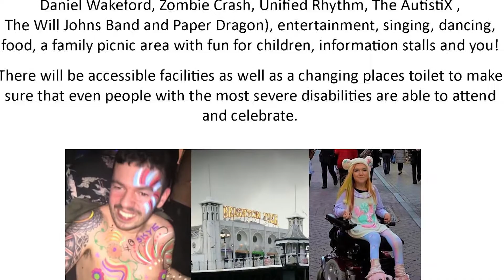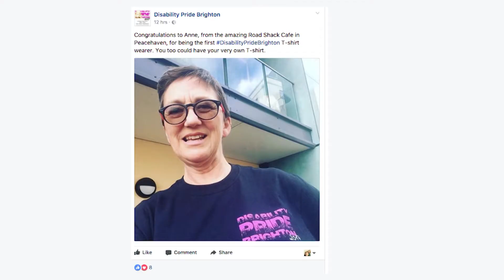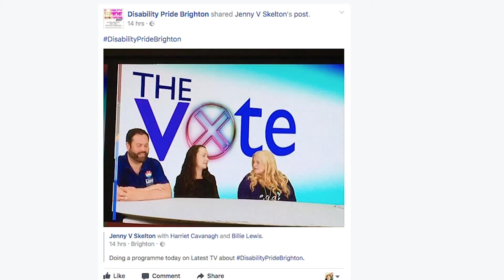Disability Pride hits Brighton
Now on July 9th a group of Brightonians will be hoping to show off disability pride in the city. And we spoke to them about their event.